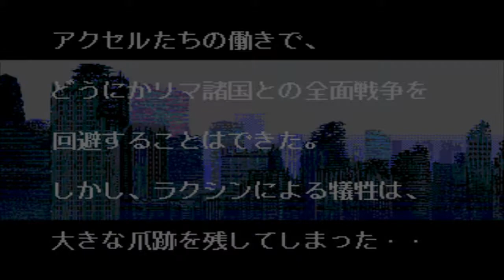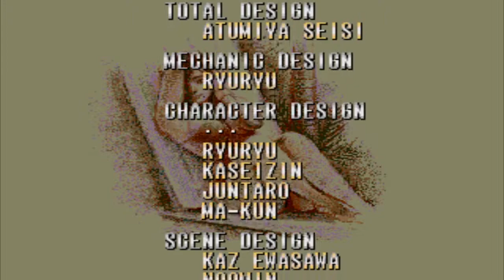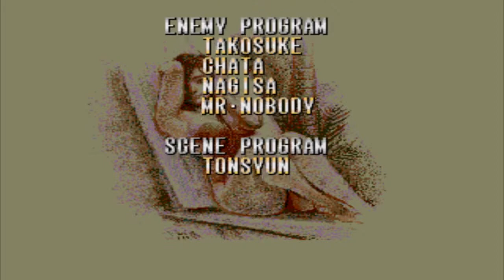Streets of Rage 3 [Walkthrough] Part 3 [Bad Ending]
After being defeated twice, Syndicate crime boss Mr. X has started a research company called RoboCy Corporation to act as a cover for his illegal activities. The world's best roboticist, Dr. Dahm, has been brought in to help him create an army of realistic robots to replace important officials from the city. With the replacements in place, Mr. X plans to run the city using a remote control device. His criminal organization, The Syndicate, has strategically placed bombs around the city...